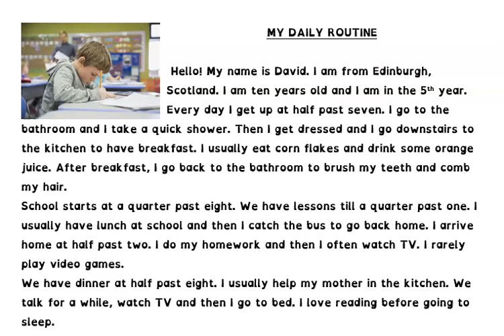MIDDLE - DAVID´S ROUTINE